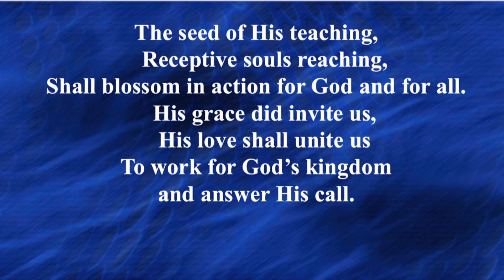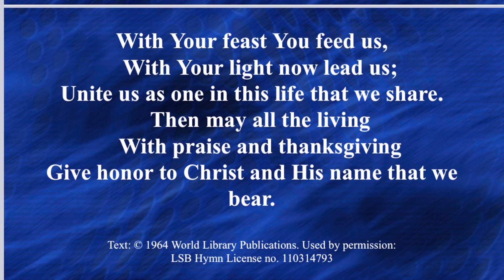Sent Forth by God’s Blessing